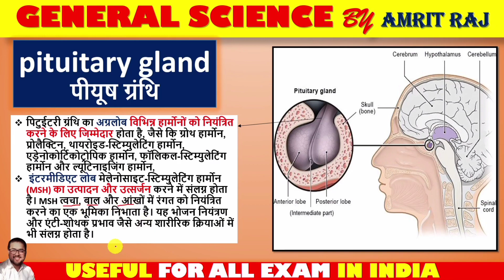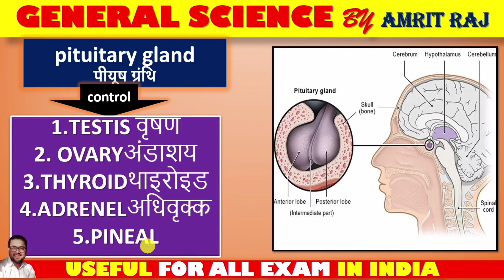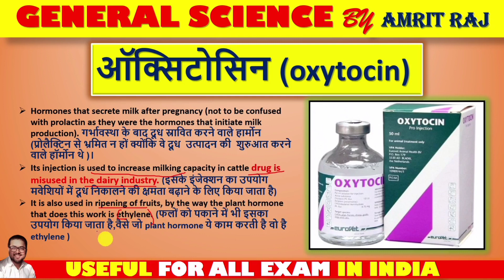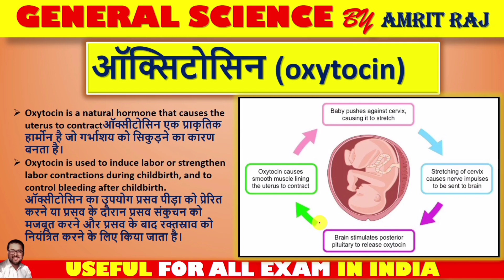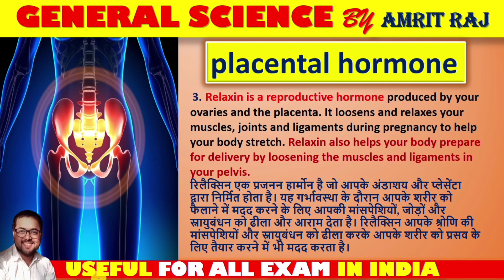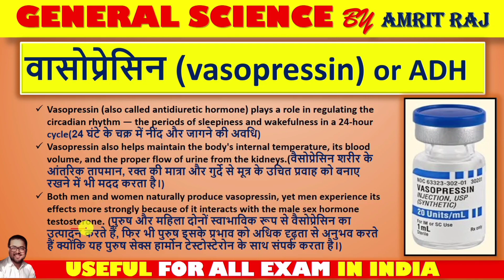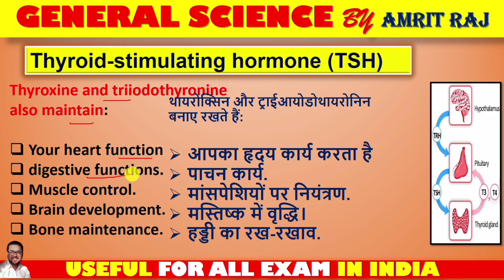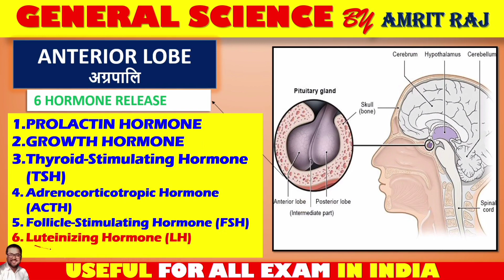pituitary gland ll पीयूष ग्रंथि ll class 2 ll PITUTARY GLAND DETAILED IN HINDI